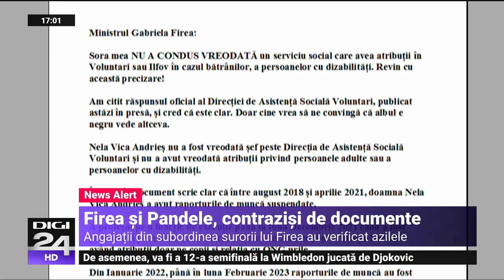Firea: Sora mea nu a condus vreodată un serviciu social care avea atribuţii în cazul bătrânilor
„Sora mea nua  condus vreodată un serviciu social care avea atribuţii în Voluntari sau Ilfov în cazul bătrânilor, a persoanelor cu dizabilităţi,” a reacționat ministrul Familiei Gabriela Firea, după ce în presă au apărut informații potrivit cărora Vica Nela Andrieş a lucrat la un serviciu din Direcția de Asistență Socială Voluntari care a făcut 7 anchete în azilele groazei.